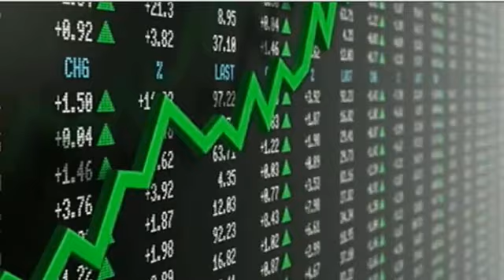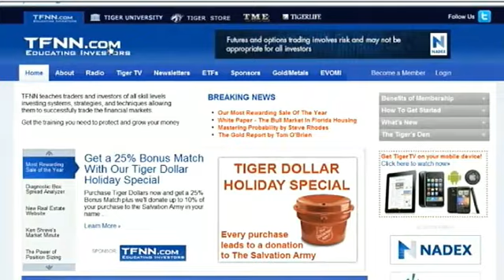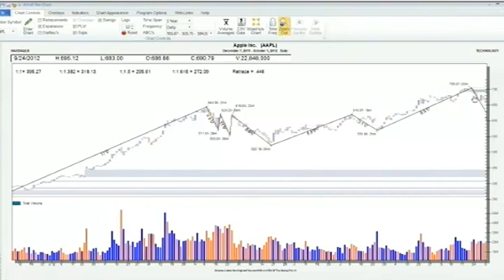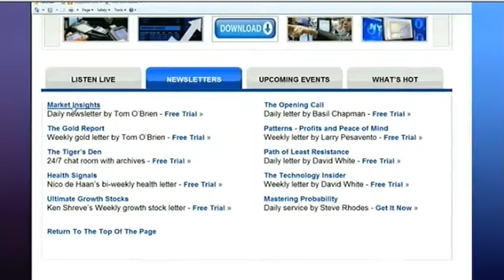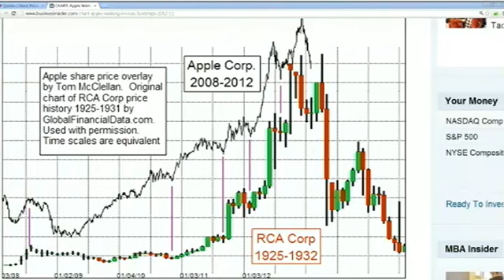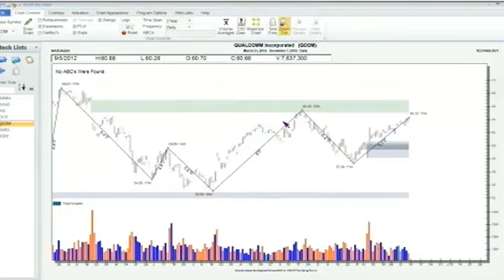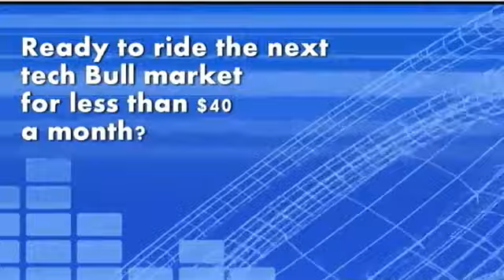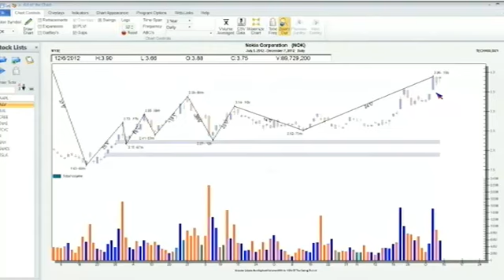December 7th Power Trading Hour with host David White - 2012